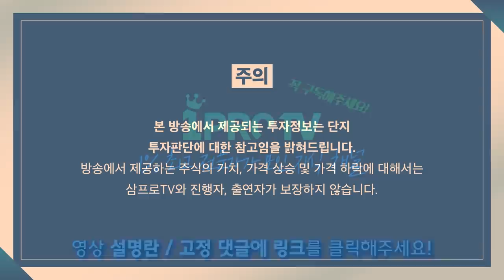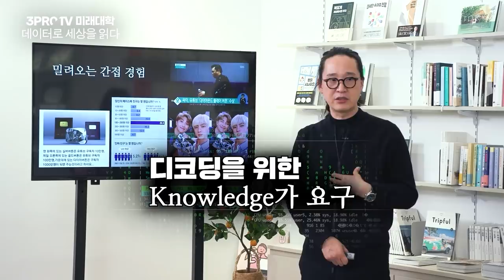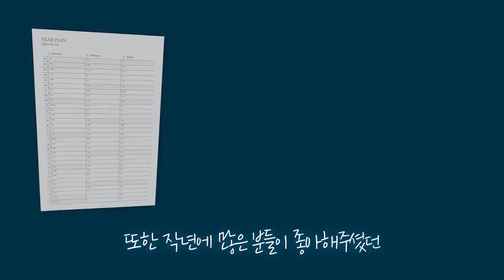[심층 인터뷰] 미래 모빌리티의 지향점은 꿈일까 거품일까? f.머니투데이방송 권순우 기자